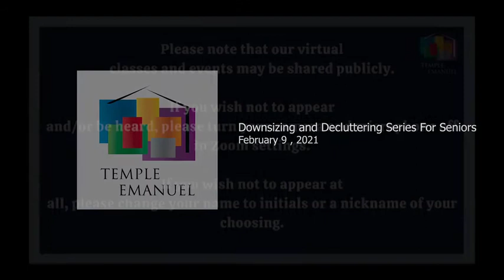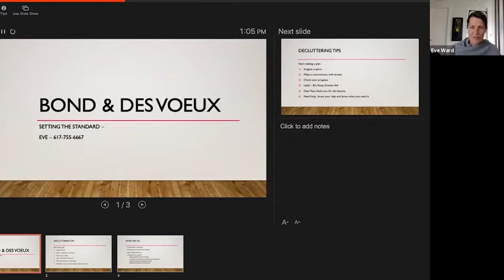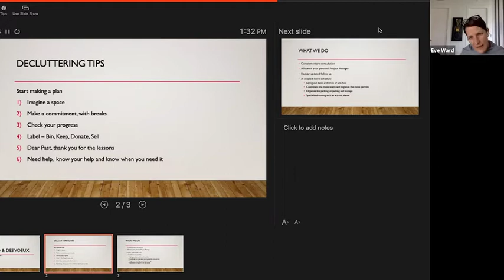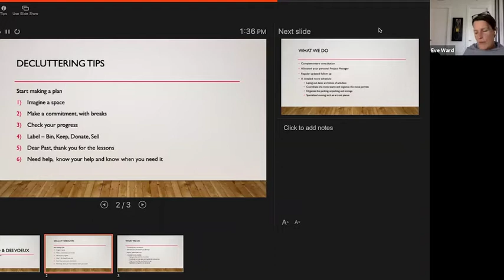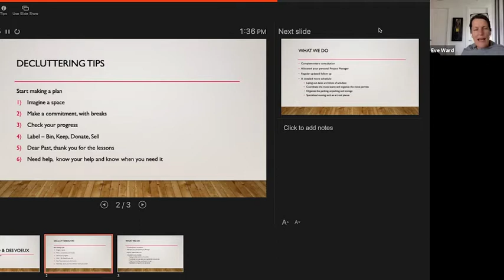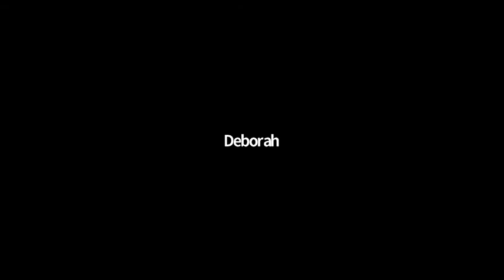Downsizing and Decluttering Series for Seniors February 9